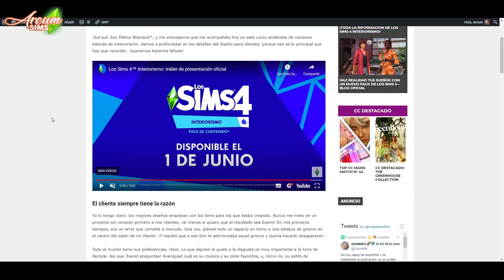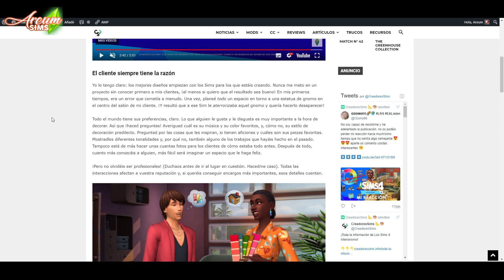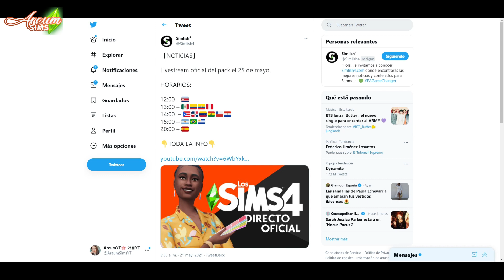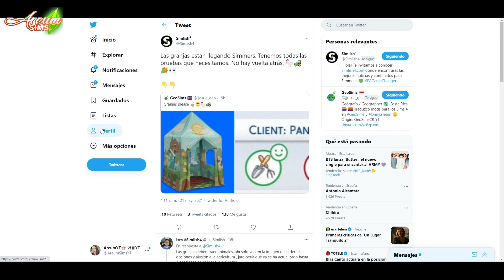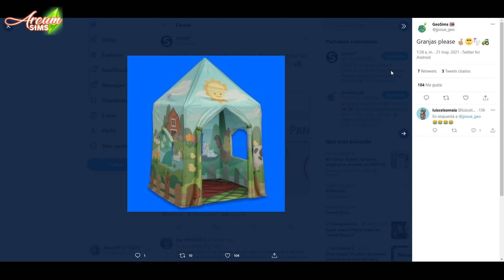EN SHOCK😲 con el NUEVO pack LOS SIMS 4 INTERIORISMO!!📐🪑 | SIMSTV NOTICIAS #38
Entérate de las últimas noticias del mundo de Los Sims!

➤ ➤  Colabora con el canal comprando los packs de Los Sims 4 y otros juegos entrando en la web de INSTANT GAMING entrando desde mi perfil⬇️⬇️

➤ ➤ SIGUE MIS SIMSREDES SOCIALES ➤ ➤

🟠 ORIGIN ID: AreumSimsYT